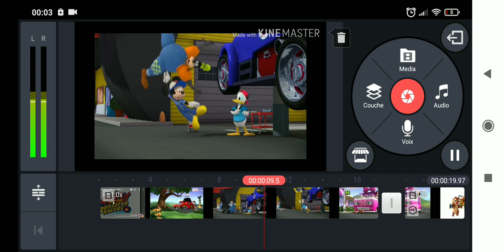Chip 'N' Dale's Nutty Tales Theme Song (Halloween Version)